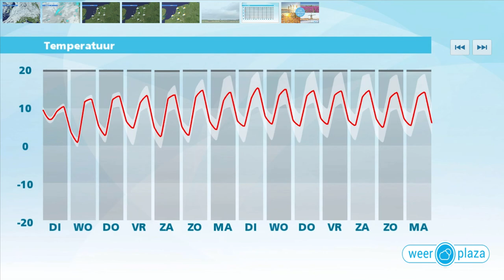Weerbericht maandagmiddag: Dinsdag geleidelijk zon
Het is overwegend bewolkt en regenachtig weer. De meeste regen valt in het westen, midden en noorden van het land. Het waait ook nog flink uit het zuidwesten, aan zee krachtig of hard, 6 tot 7 Bft. Komende nacht wordt het vrijwel droog in het westen, maar morgenvroeg pas trekt de neerslag uit het oosten weg. In de loop van dinsdagmiddag breekt de zon ook goed door. Het wordt maximaal 8 tot 10 graden. De wind waait nog steeds matig tot krachtig uit het zuidwesten tot westen, kracht 3 tot 6.